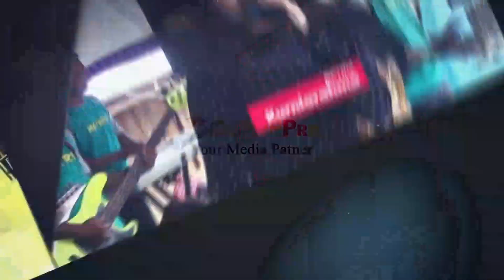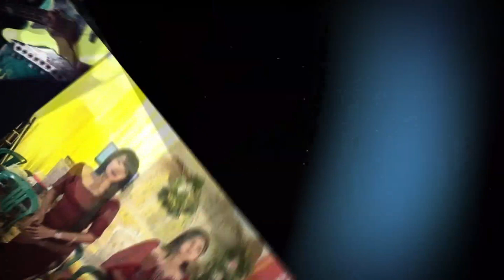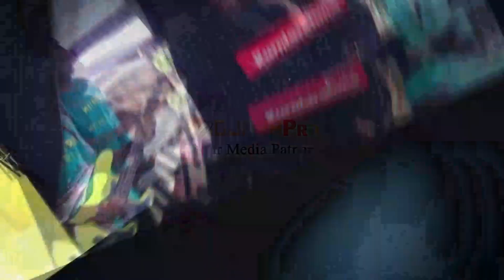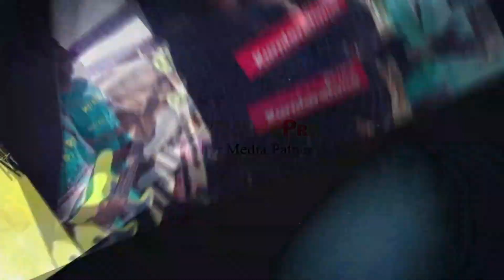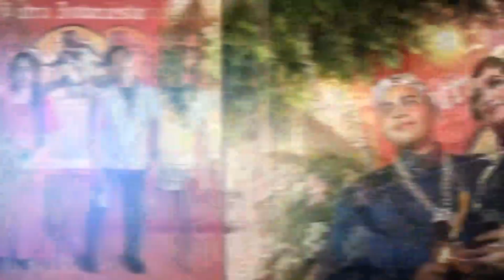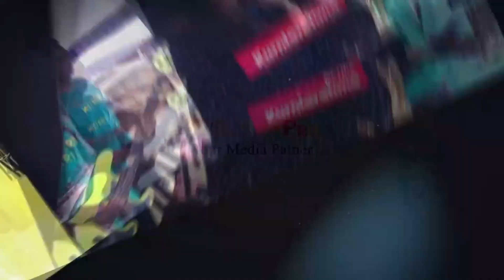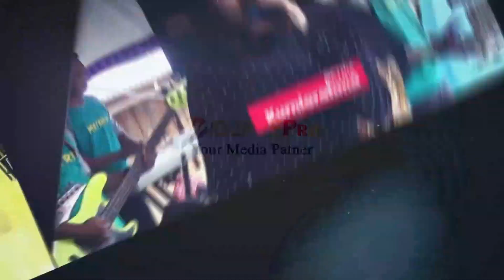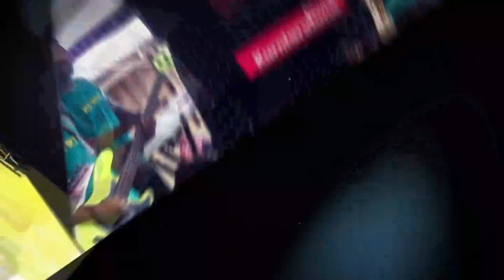Full Album BA7AN E Live Genengsari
*Terimakasih Sudah Berkunjung Di Chanel Youtube Widjaya Production
*Jasa Video Dokumentasi & Live Streaming WIDJAYA PRODUCTION Jawa Tengah Hubungi 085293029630